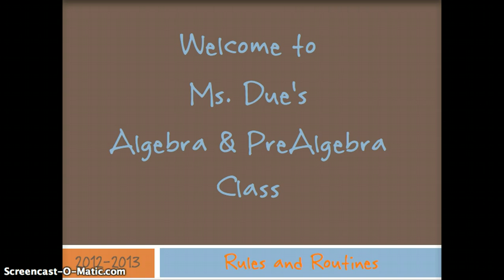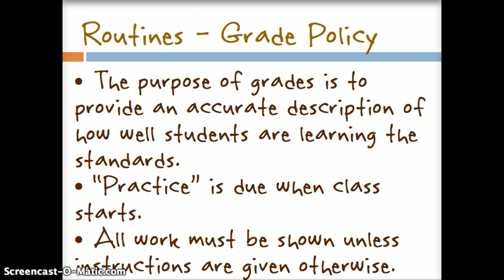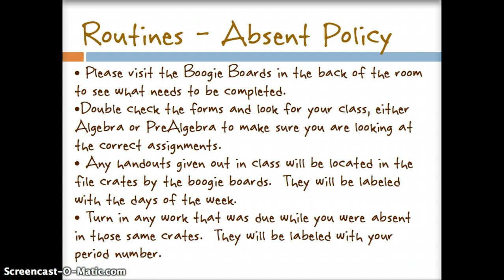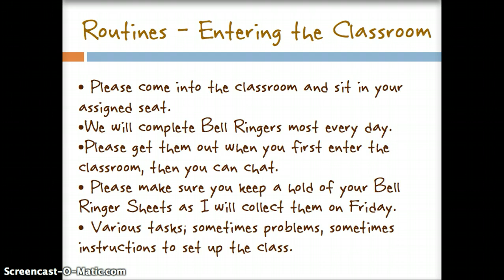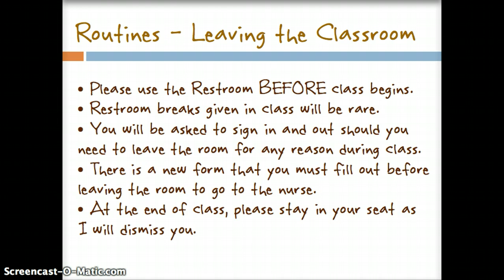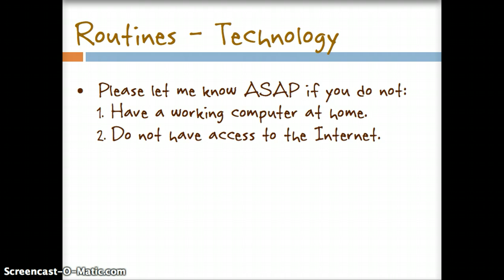Classroom Rules and Routines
This video describes the rules and routines of Ms. Due's 8th Grade Math classroom.